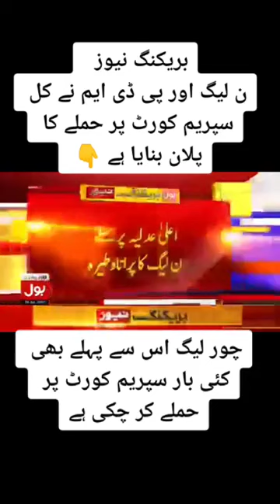مسلم لیگ نون اور پی ڈی ایم نے سپریم کورٹ پر حملے کا پلان بنا لیا !!